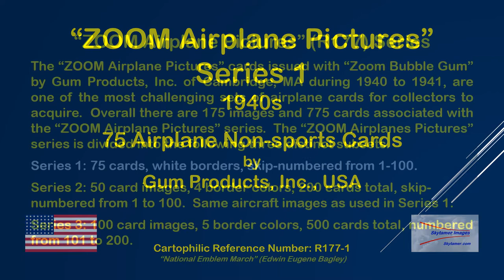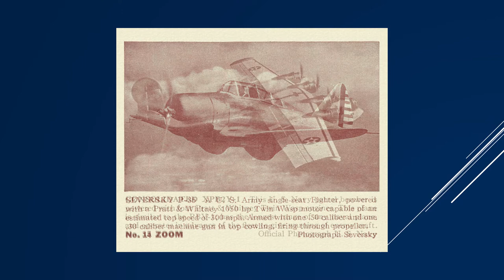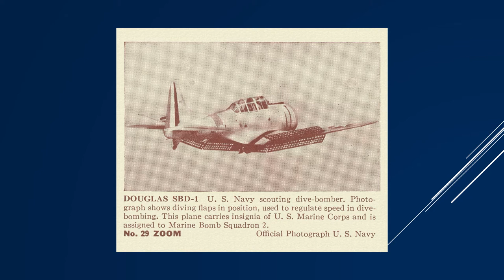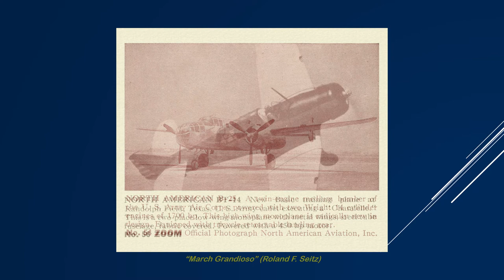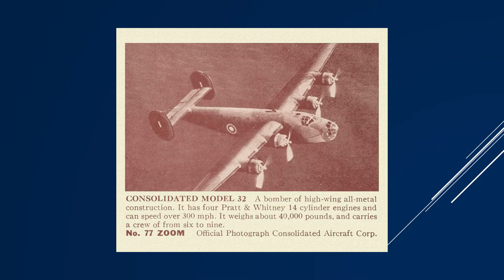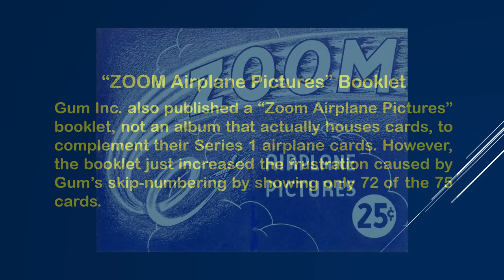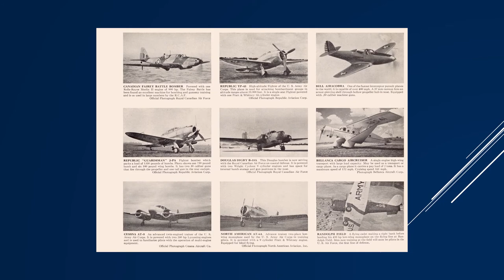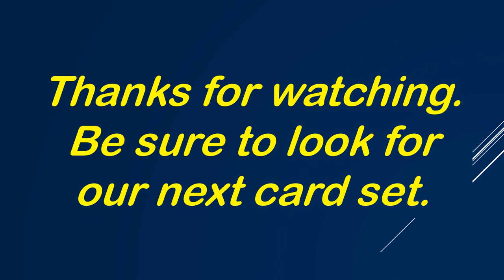1940 “ZOOM Airplane Pictures, Series 1” (R177-1) by 75-airplane cards by Gum Products Inc.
Issued by Gum Products Inc., this is the first in a three-set series of non-sports airplane gum cards that contained a total of 775 cards .  This “ZOOM Airplane Pictures, Series 1” (R177-1) set contains 75 cards.  The cards are skip-numbered from 1 to 100.